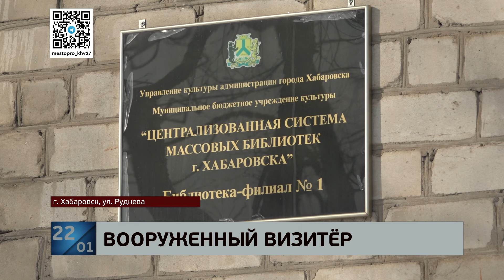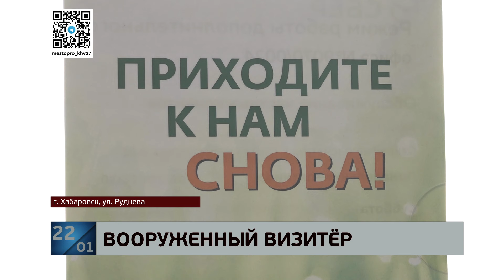А у меня пистолет: уголовник гулял с оружием по Краснофлотскому району и был задержан в банке